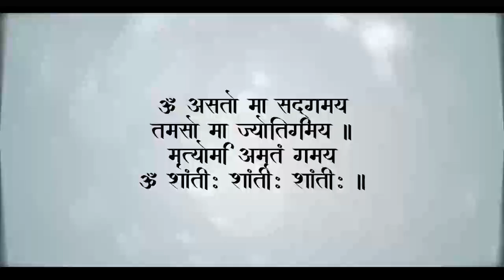प्रातःध्यान : संगीत ध्यान ~ 10 November 2021